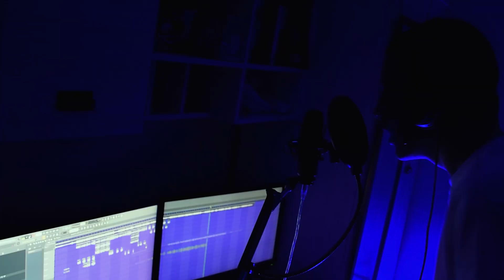GOTIE x SadeK - Abonent chwilowo niedostępny 📱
NO GDZIE JEST TEN CAŁY ABONENT  KTOŚ WIE ?!
artists - GOTIE, SadeK
muzyka -- nie pamietam
mix/master --  SadeK
directed by -- Wiktor Jabłoński
montage -- myczu